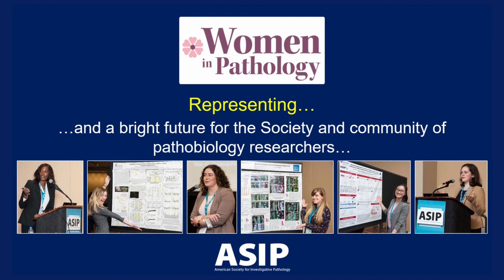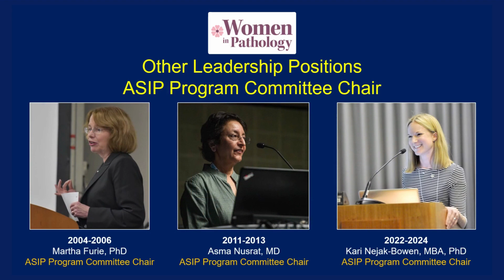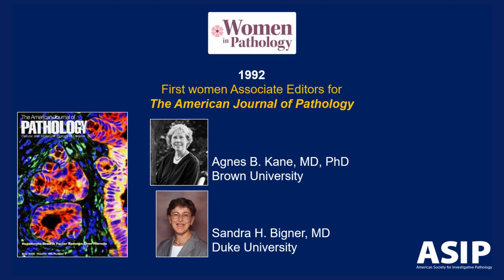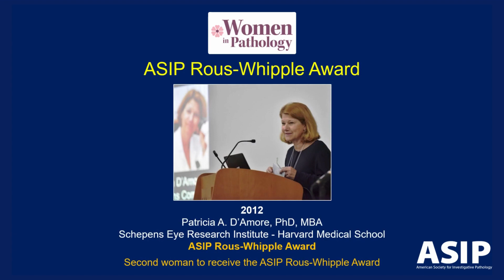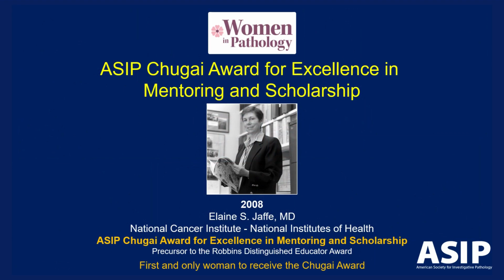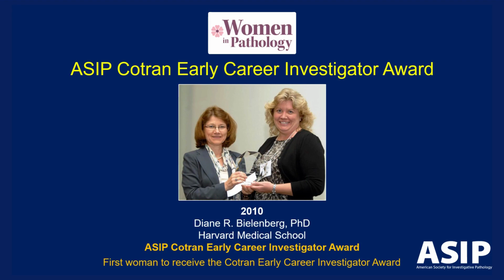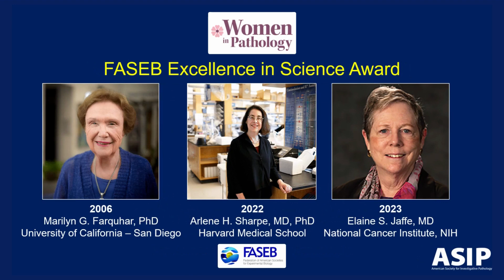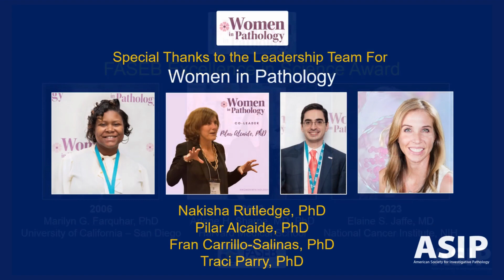2023 Women in Pathology Month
May has been designated Women in Pathology Month. During the month of May each year, the ASIP and Women in Pathology highlight the history of women in the ASIP…their service through leadership…recognition of their exceptional accomplishments as scientists…and activities and events as a community equipping women scientists with strategies to overcome real-life issues. The mission of Women in Pathology is to advance the professional and  personal development of women in pathobiology research and pathology-related careers. Women in Pathology advocates for equity at research and healthcare institutions and endorses efforts to reduce barriers and maintain work-life balance experienced by women in science (particularly pathology) who work in academic science, government research, biomedical industry or biotech, or other settings. Women in Pathology communicates resources and provides networking opportunities to support women at every career stage while celebrating the scientific and scholarly achievements of women in pathology. Women in Pathology Month provides an opportunity for the ASIP to shine a bright light on our women scientists, their legacy of dedicated service, leadership, and accomplishment…and the bright future that they represent for the ASIP and larger community of basic, clinical, and translational pathobiology researchers.